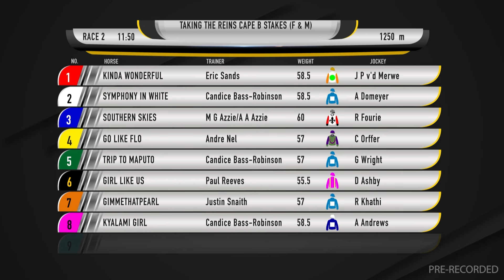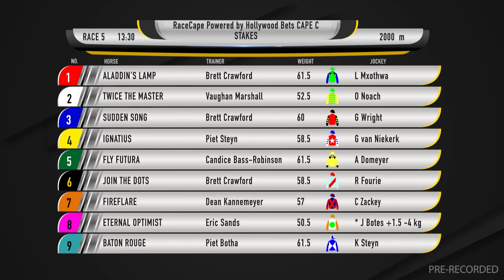20240928 Gallop TV Selection Show Hollywoodbets Durbanville